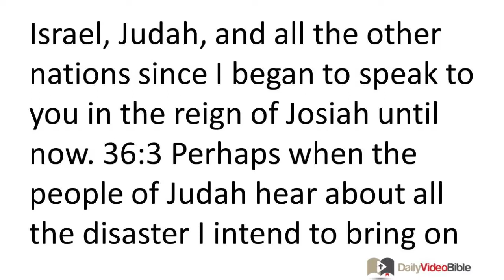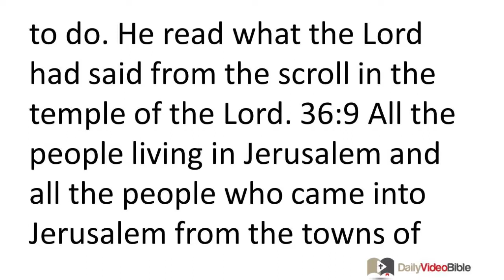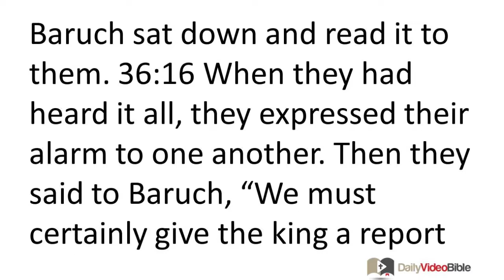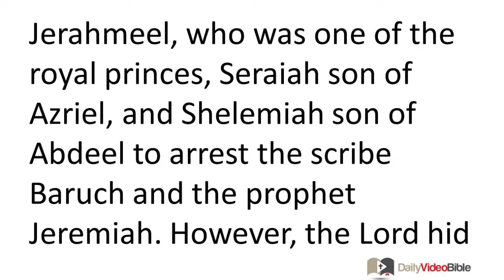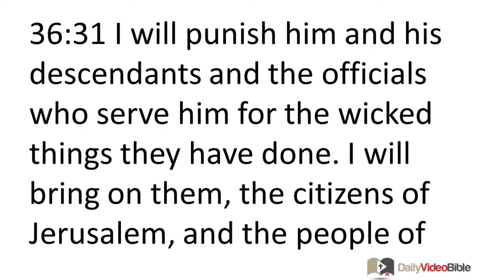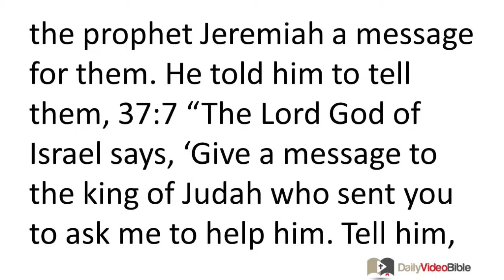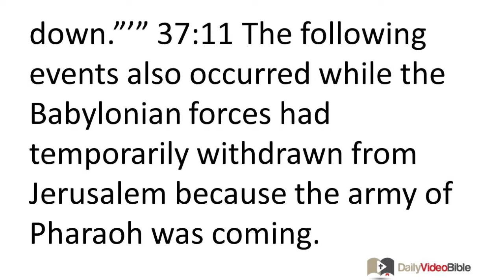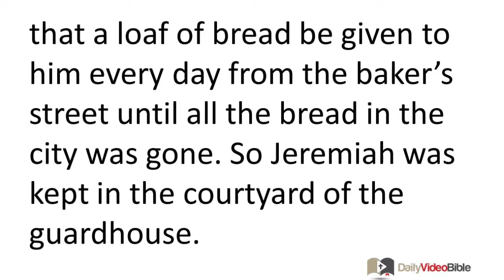October 11 Jeremiah 36 and 37 Old Testament for the Daily Video Bible DVB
Jeremiah 36:1-22 - Jehoiakim Burns the Scroll Containing the Lord's Messages
36:1 The LORD spoke to Jeremiah in the fourth year that Jehoiakim son of Josiah was ruling over Judah. 36:2 "Get a scroll. Write on it everything I have told you to say about Israel, Judah, and all the other nations since I began to speak to you in the reign of Josiah until now. 36:3 Perhaps when the people of Judah hear about all the disaster I intend to bring on them, they will all stop doing the evil things they have been doing. If they do, I will forgive their sins and the wicked things they have done."
36:4 So Jeremiah summoned Baruch son of Neriah. Then Jeremiah dictated to Baruch everything the LORD had told him to say and Baruch wrote it all down in a scroll. 36:5 Then Jeremiah told Baruch, "I am no longer allowed to go into the LORD's temple. 36:6 So you go there the next time all the people of Judah come in from their towns to fast in the LORD's temple. Read out loud where all of them can hear you what I told you the LORD said, which you wrote in the scroll. 36:7 Perhaps then they will ask the LORD for mercy and will all stop doing the evil things they have been doing. For the LORD has threatened to bring great anger and wrath against these people."
36:8 So Baruch son of Neriah did exactly what the prophet Jeremiah had told him to do. He read what the LORD had said from the scroll in the temple of the LORD. 36:9 All the people living in Jerusalem and all the people who came into Jerusalem from the towns of Judah came to observe a fast before the LORD. The fast took place in the ninth month of the fifth year that Jehoiakim son of Josiah was ruling over Judah. 36:10 At that time Baruch went into the temple of the LORD. He stood in the entrance of the room of Gemariah the son of Shaphan who had been the royal secretary. That room was in the upper court near the entrance of the New Gate. There, where all the people could hear him, he read from the scroll what Jeremiah had said.
36:11 Micaiah, who was the son of Gemariah and the grandson of Shaphan, heard Baruch read from the scroll everything the LORD had said. 36:12 He went down to the chamber of the royal secretary in the king's palace and found all the court officials in session there. Elishama the royal secretary, Delaiah son of Shemaiah, Elnathan son of Achbor, Gemariah son of Shaphan, Zedekiah son of Hananiah, and all the other officials were seated there. 36:13 Micaiah told them everything he had heard Baruch read from the scroll in the hearing of the people. 36:14 All the officials sent Jehudi, who was the son of Nethaniah and the grandson of Cushi, to Baruch. They ordered him to tell Baruch, "Come here and bring with you the scroll you read in the hearing of the people." So Baruch son of Neriah went to them, carrying the scroll in his hand. 36:15 They said to him, "Please sit down and read it to us." So Baruch sat down and read it to them. 36:16 When they had heard it all, they expressed their alarm to one another. Then they said to Baruch, "We must certainly give the king a report about everything you have read!" 36:17 Then they asked Baruch, "How did you come to write all these words? Do they actually come from Jeremiah's mouth?" 36:18 Baruch answered, "Yes, they came from his own mouth. He dictated all these words to me and I wrote them down in ink on this scroll." 36:19 Then the officials said to Baruch, "You and Jeremiah must go and hide. You must not let anyone know where you are."
36:20 The officials put the scroll in the room of Elishama, the royal secretary, for safekeeping. Then they went to the court and reported everything to the king. 36:21 The king sent Jehudi to get the scroll. He went and got it from the room of Elishama, the royal secretary. Then he himself read it to the king and all the officials who were standing around him. 36:22 Since it was the ninth month of the year, the king was sitting in his winter quarters. A fire was burning in the firepot in front of him.